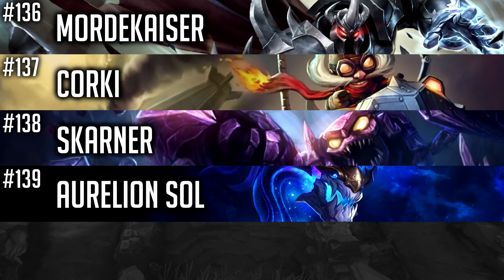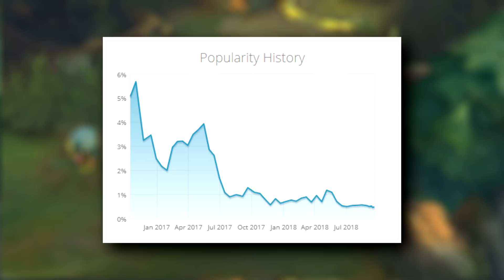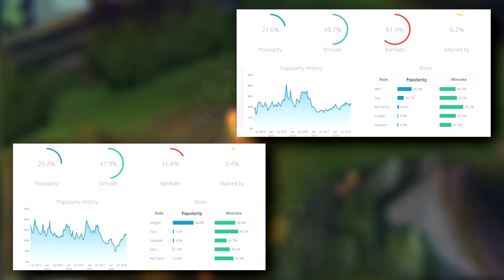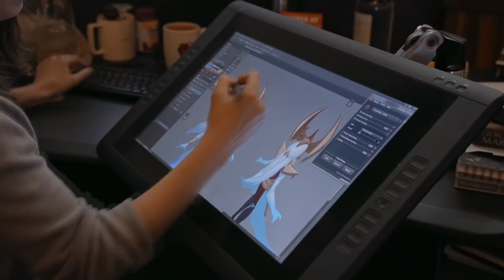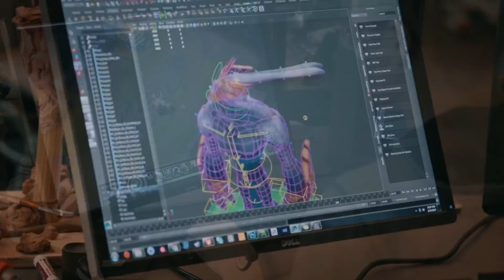Who Is The Most and Least POPULAR CHAMPION In League of Legends?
There are over 100 champions in League of Legends, but for some reason a large percentage of the player base prefers one specific champion over all. And at the same time , all of the player base stays AWAY from one specific champion. Do you play any of these champions? Also this isn't a top 5 video but I after all my research it definitely felt like one lol.

Links to sources of the data used in this video:
This is the list of the current most played champions in League of Legends, updated regularly